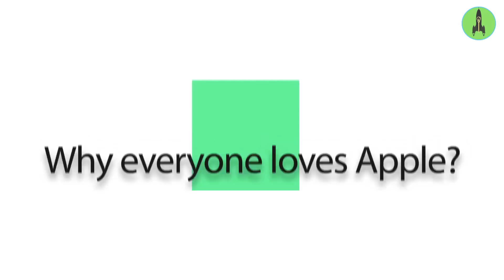क्यों Apple Products Overhyped हैं?🔥|Yt Money💰से लिया हुआ 2 Apple Products की एक और Unboxing Video😇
Ab sab Apple ke products ke unboxing videos banate hein toh hamne socha kyun na ham bhi try karein par @StartupGyaan style mein? 😇

Video starts 00:00
Unboxing Experience 01:17
Why everyone loves Apple? 03:47
Disadvantages of Apple 07:11